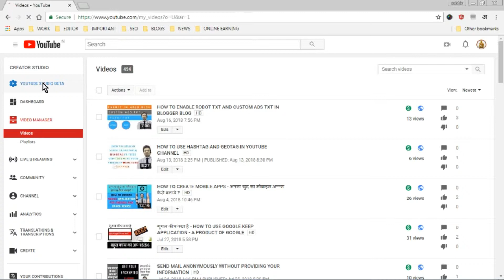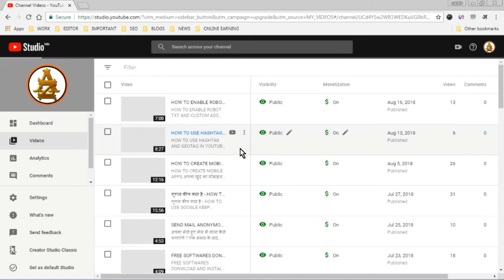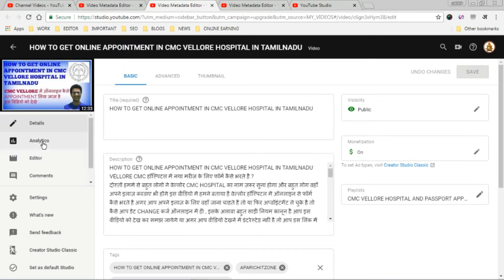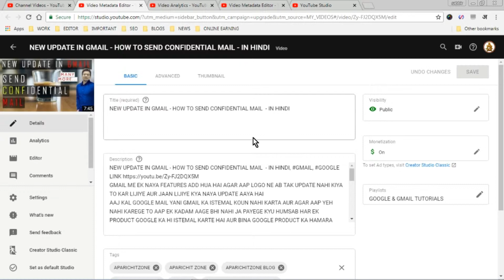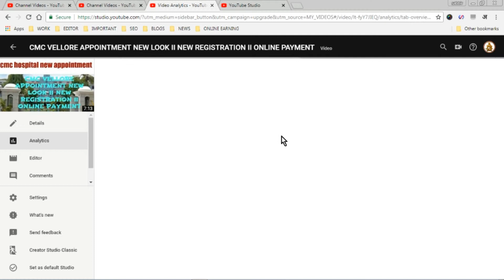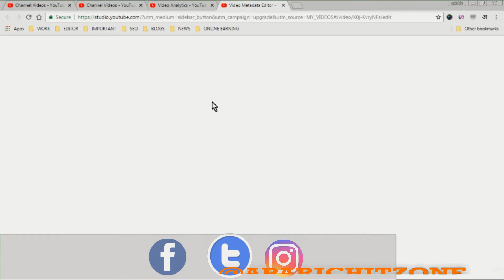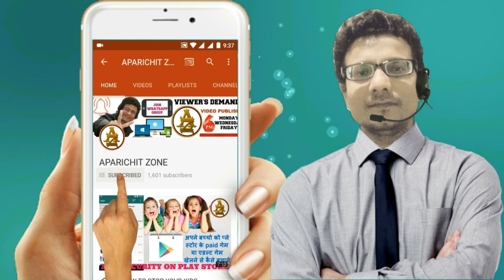कौन सा वीडियो लोग ज़्यदा देखना पसंद करते है ?WHICH VIDEO PEOPLE LIKE MOST ? HOW TO CHECK ?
WHICH VIDEO PEOPLE LIKE MOST ? HOW TO CHECK THEIR INTEREST ? कौन सा वीडियो लोग ज़्यदा देखना पसंद करते है
दोस्तों अगर आप को जानना है की कौन सा वीडियो लोग ज़्यदा देखना पसंद करते है और किस वीडियो को लोग देख कर आप के चैनल को छोड़ कर चले जाते है तो आप इस वीडियो में देख सकते है ,जैसे की हम यूटूबेर काफी मेहनत के बाद एक वीडियो को अपलोड करते है और आशा करते है की ज़्यदा से ज़्यदा लोग इस वीडियो को देखे और शेयर करें , एक यूटूबेर को एक वीडियो को अपलोड करने में बहुत सारी COMMUNITIES GUIDELINES AUR COPY RIGHT STRIKES के बहुत सारे नियमो को मानना पड़ता है फिर वीडियो रिकॉर्ड करना , वौइस् एडिट करना इंट्रो लगाना और भी बहुत सारी चीज़ो को एडिट करना साथ ही साथ कॉलिटी को सही रखना बगैरह बगैरह और जब सब कुछ हो जाये तो फाइनली यूट्यूब पर अपलोड करना और यही आशा करना की हर बंदा वीडियो को देखे भी और शेयर भी करे लेकिन बाद में पता चलता है की व्यू आना तो दूर लोग एक लाइक्स भी नाह ीडिये है और न ही शेयर किये है तो आप का सर मेहनत ख़राब हो जाता है और मनोबल भी टूट जाया करता है तो आप इस वीडियो में VIEWERS का इंटरेस्ट पता लगा सकते है और आप समझ जायेगे की आप के चैनल में कौन क्या पसंद करता है तो वीडियो को ज़रूर देखे और लोगो को बताये -- धन्यबाद
कौन सा वीडियो लोग ज़्यदा देखना पसंद करते है
how to increase videos views
how to track viewers interest
youtube analytics
youtube studio beta
WHICH VIDEO PEOPLE LIKE MOST
HOW TO CHECK VIEWERS INTEREST
निचे कुछ लिंक दिए गए है आप वह क्लिक करके भी हमसे जुड़ सकते है मेरे हर एक वीडियो जो मै यूट्यूब डालता रहता हु आप को मिल सकते है I